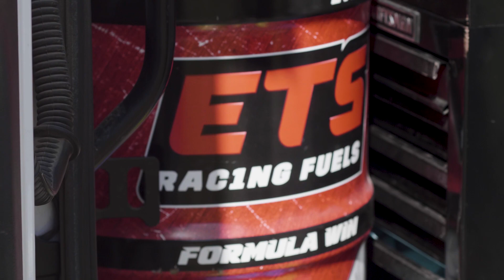Nick Nisbet Profile - Pro Motocrosser and Real Estate Agent - Tunnel Vizion Club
Nick Nisbet details how he's able to balance his pro supercross season and his real estate business.